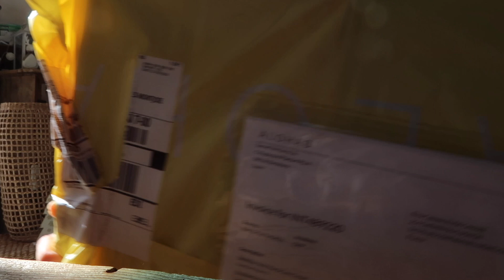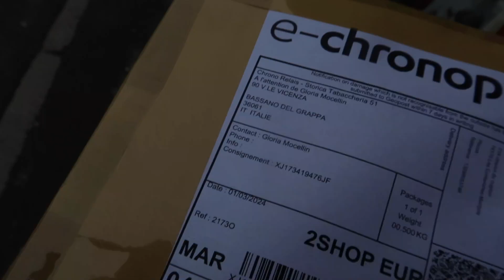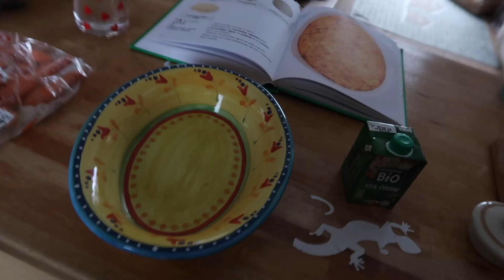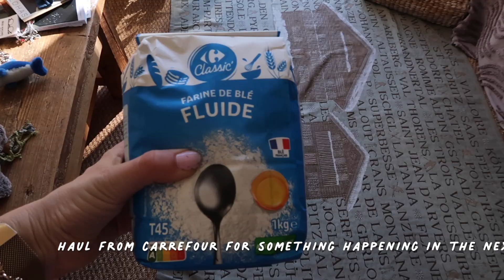March vlog ✨🇫🇷 French Alps, Thesis work, Unboxing from Vinted and few hauls ♡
Hello,

I'm back for a vlog of a few of my days in the French Alps, between working on my thesis, helping at my family's shop, and doing some Vinted and other haul unboxing.
The vlog is from the end of February and the first week of February.

I promise you the next one will be in English.
Enjoy my French, haha.

I hope you like this video. Please let me know what you want to see in the following videos.

Elisa

About:
Caméra : Canon G7X mark II
Editing: iMovie
Free Music for Videos 👉 Music by TossedOnion - It's A Good Day